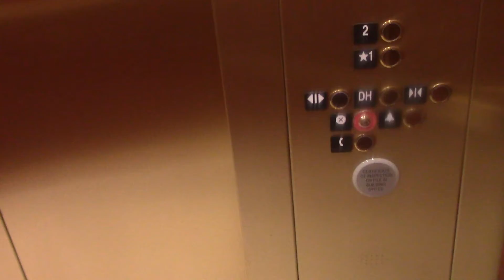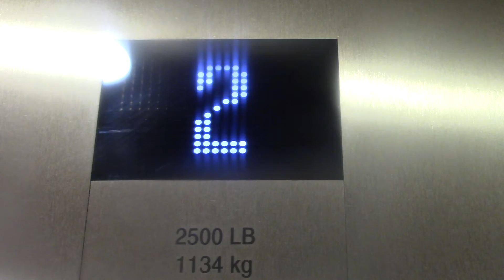KONE Traction Elevator @ Von Maur - Rosedale Mall - Roseville, MN